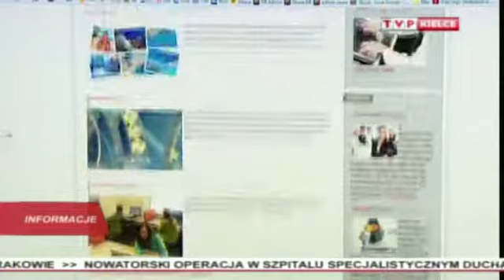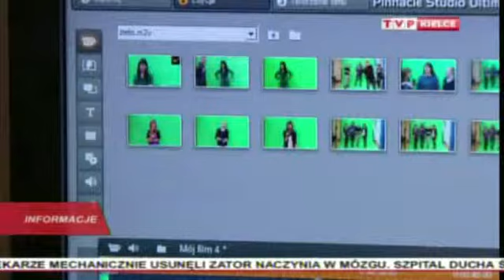LubieBiznes.pl w Informacjach TVP Kielce